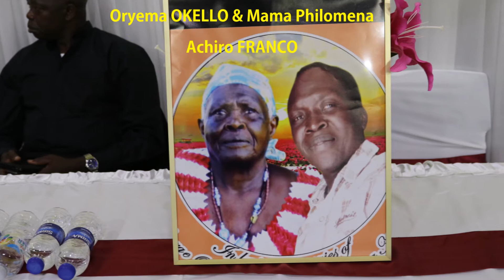In Memories of Uncle George Oryema OKELLO & Mama Philomena Achiro FRANCO (Official HD Video) W. Aus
Let promote Acholi Culture Together, Enjoy the video
Follow me on Snap-chat: mannykaka22